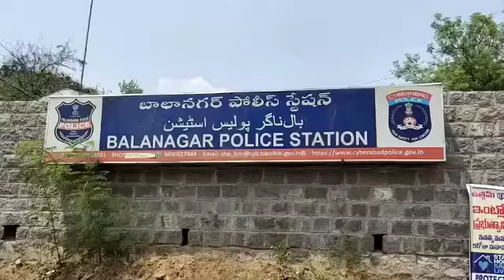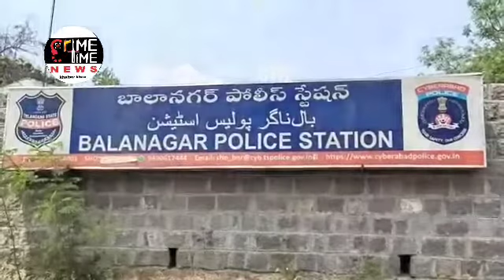Ganja Seized By Balanagar SOT Police & Recover 246 Kg Ganja, Car & 3 Cell Phones Balanagar PS Limit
Ganja Seized By Balanagar SOT Police And Recover 246 Kg Ganja, 1 Car And 3 Cell Phones Balanagar PS Limits